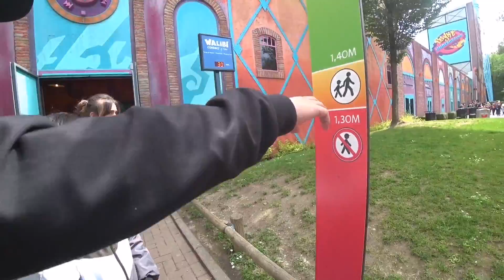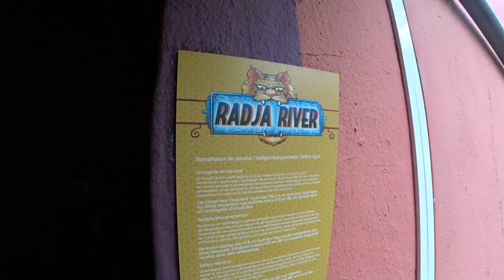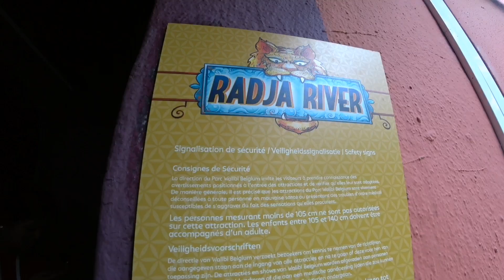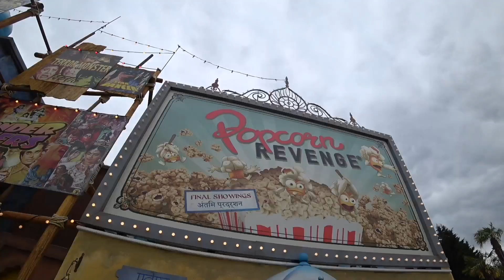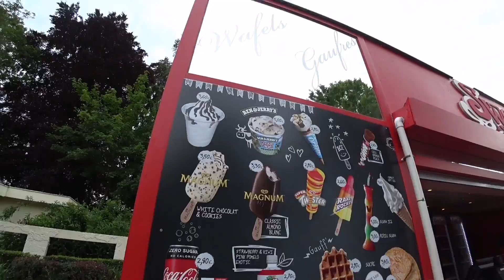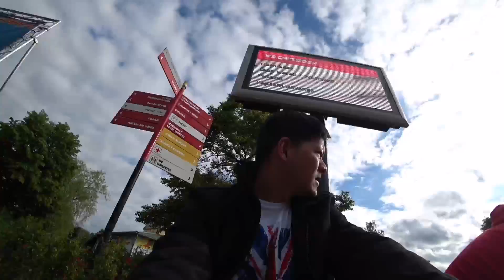Walibi belgium ride | walibi wavre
Walibi belgium, walibi wavre
walibibelgium belgiumwalibi, wild river, walibi fun ride